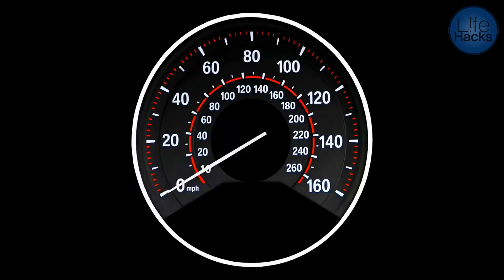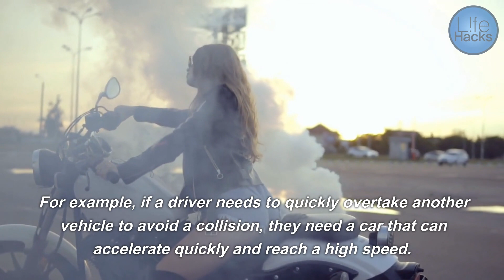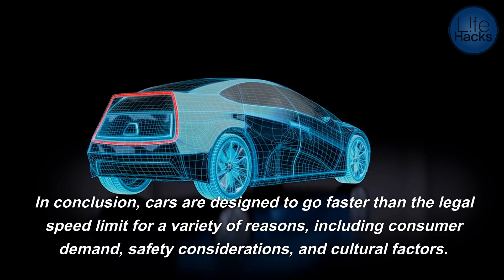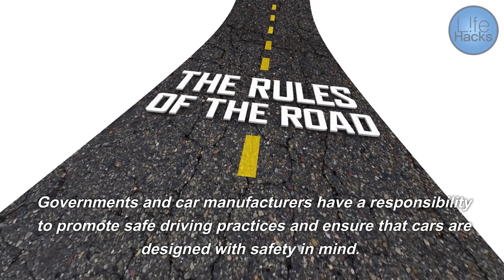Why Cars are Designed to Go Faster Than the Legal Speed Limit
It is true that cars cannot legally go faster than the speed limit, and driving over the speed limit can result in fines, legal consequences, and most importantly, put the driver and others on the road at risk. However, cars are still designed to be capable of reaching high speeds for several reasons.

Firstly, designing a car to go faster than the legal speed limit allows for flexibility in emergency situations. In the case of emergency vehicles such as ambulances, police cars, and fire trucks, having the ability to reach high speeds can be crucial to their mission of saving lives and property. For example, emergency vehicles need to be able to navigate through traffic quickly and get to their destination as soon as possible. In such scenarios, speed can be the difference between life and death.

Secondly, high-speed capabilities can provide a competitive advantage to race car drivers, who require faster vehicles to compete successfully. Racing cars, whether on a track or in street racing, are often designed to exceed the legal speed limit. These vehicles are optimized for speed and performance, and their design reflects this need for speed.

Thirdly, designing cars that can reach high speeds is a selling point for automakers, as it caters to the desires of some consumers. Many people find high-speed cars thrilling and exciting, and owning a car that can go faster than the speed limit can be a symbol of status and power. Even though most drivers will not push their cars to their limits, having the option to do so can be appealing to some.